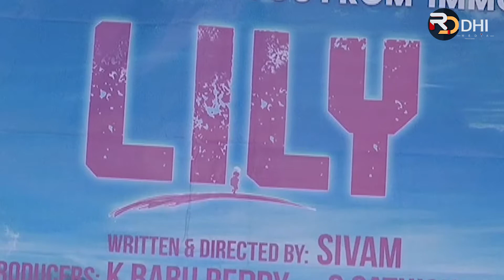Lilly movie press meet || rddhicinema